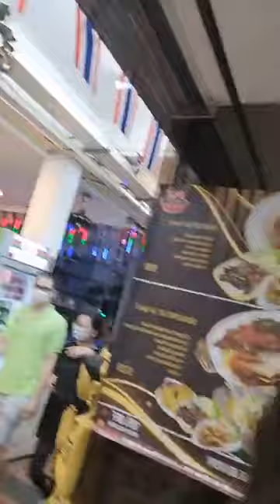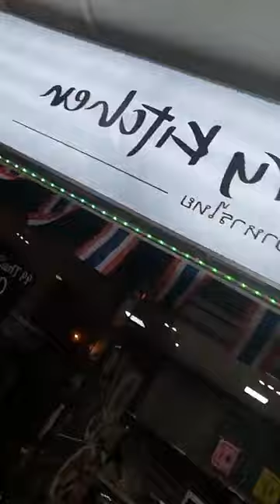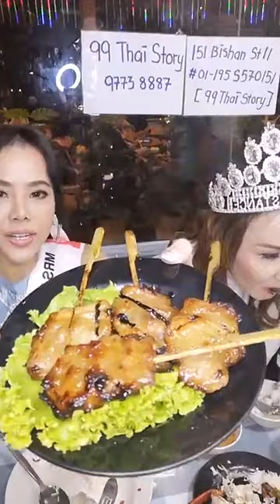Fb live@99 Thai Story Kitchen 24/11/2020 hosted by Jeffrey Chung + 2 Queens by Lumiere Int